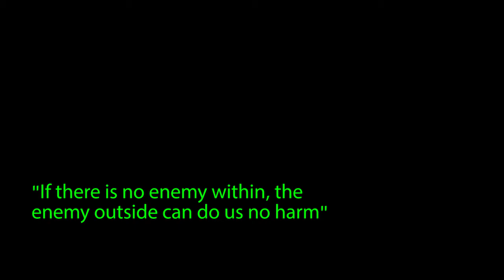Why I Talk Like A Black Guy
Uploads will be every night and every morning, if you live in the timezone GMT +12.
.. because the uploads are daily,  comment what you wanna hear or see from us and we can probably make it happen, soon!